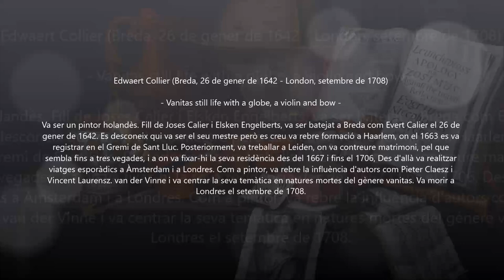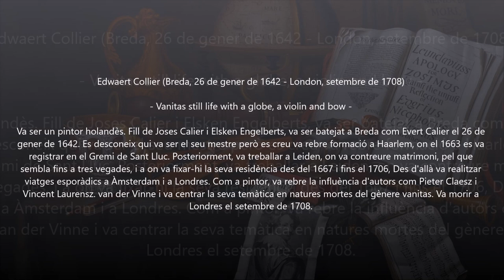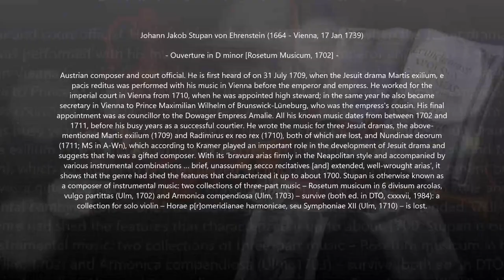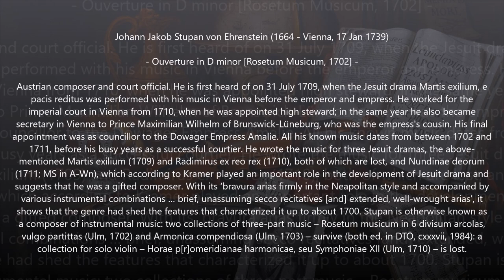Johann Jakob Stupan von Ehrenstein (1664-1739) - Ouverture in d (1702)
Autor: Johann Jakob Stupan von Ehrenstein (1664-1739)
Obra: Ouverture in d [Rosetum Musicum, 1702]
Intèrprets: Ars Antіquа Austrіа

Pintura: Edwaert Collier (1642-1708) - Vanitas still life with a globe, a violin and bow

Johann Jakob Stupan von Ehrenstein
(1664 - Vienna, 17 January 1739)

Austrian composer and court official. He is first heard of on 31 July 1709, when the Jesuit drama Martis exilium, e pacis reditus was performed with his music in Vienna before the emperor and empress. He worked for the imperial court in Vienna from 1710, when he was appointed high steward; in the same year he also became secretary in Vienna to Prince Maximilian Wilhelm of Brunswick-Lüneburg, who was the empress's cousin. His final appointment was as councillor to the Dowager Empress Amalie. All his known music dates from between 1702 and 1711, before his busy years as a successful courtier. He wrote the music for three Jesuit dramas, the above-mentioned Martis exilium (1709) and Radimirus ex reo rex (1710), both of which are lost, and Nundinae deorum (1711; MS in A-Wn), which according to Kramer played an important role in the development of Jesuit drama and suggests that he was a gifted composer. With its ‘bravura arias firmly in the Neapolitan style and accompanied by various instrumental combinations … brief, unassuming secco recitatives [and] extended, well-wrought arias’, it shows that the genre had shed the features that characterized it up to about 1700. Stupan is otherwise known as a composer of instrumental music: two collections of three-part music – Rosetum musicum in 6 divisum arcolas, vulgo partittas (Ulm, 1702) and Armonica compendiosa (Ulm, 1703) – survive (both ed. in DTÖ, cxxxvii, 1984): a collection for solo violin – Horae p[r]omeridianae harmonicae, seu Symphoniae XII (Ulm, 1710) – is lost.